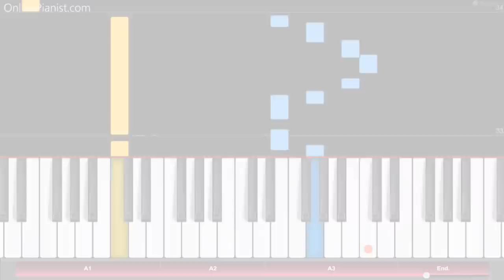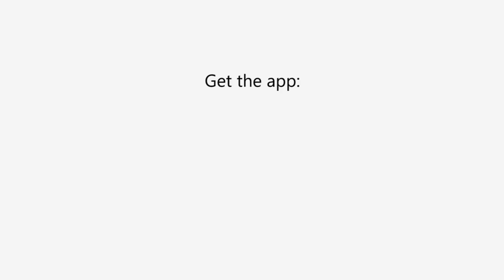Stranger Things Opening Theme - EASY Piano Tutorial - Stranger Things Season 2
How to play the opening theme from Netflix’ “Stranger Things” (Season 1 & Season 2) on piano!
Listen to our Stranger Things cover and learn how to play it yourself with our piano lessons.
Check out the full piano tutorial for the Stranger Things theme on our

The horror-fiction series "Stranger Things" was created by the Duffer Brothers and aired on Netflix in July 2016. It is a hommage to the 1980s and their pop culture.

Michael Stein and Kyle Dixon (from the electronic band Survive) created a typical 80s synthesizer sound for the show's opening theme - but it sounds great on piano as well!

Chapters:
0:00 Part A1
0:22 Part A2
0:33 Part A3
0:48 Ending

On our website, you can find piano tutorials for music from other TV shows and movies, such as great film scores by Hans Zimmer,  the theme from House of Cards, famous melodies from Star Wars, opening themes from the Simpsons, Family Guy and Steven Universe, as well as many great songs from Anime shows and much more!